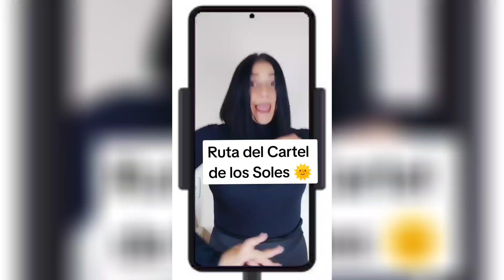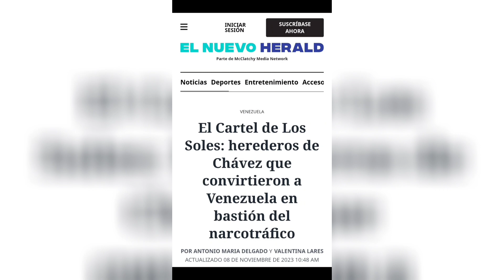Ey! Estás son las tres rutas del Cartel de los Soles 🌞 en Venezuela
Venezuela es actualmente un importante puente en las exportaciones mundiales del narcotráfico, desde donde salen entre 250 y 350 toneladas métricas al año, con un valor en la calle de entre $6,250 millones y $8,750 millones.

Fuente: Nuevo Herald
Título: El Cartel de los Soles: Herederos de Chávez que comvirtieron a Venezuela en bastión del narcotráfico
Autores: Antonio María Delgado y Valentina Lares
 Fecha publicación: 08 de noviembre de 2023